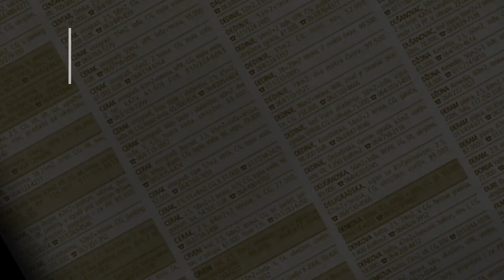prodaja stanа Sremcica 44m Sare Bernar - Beograd cukarica